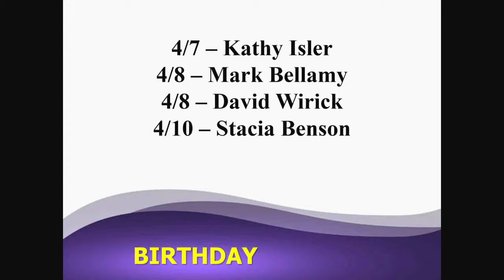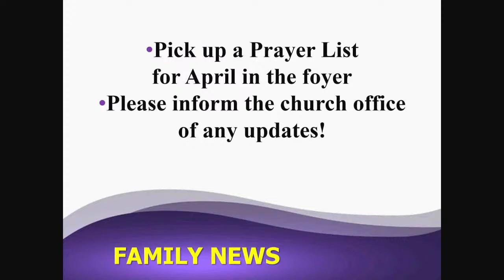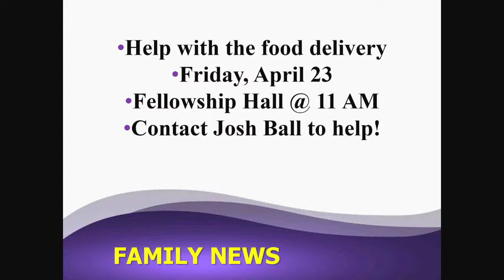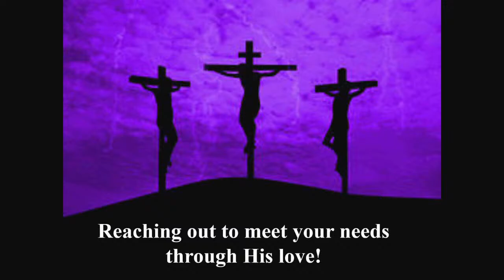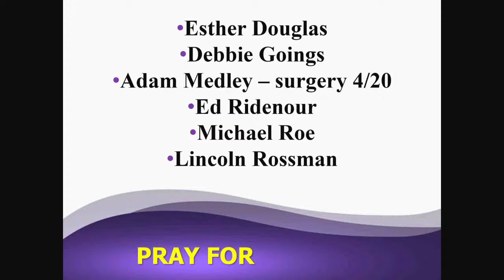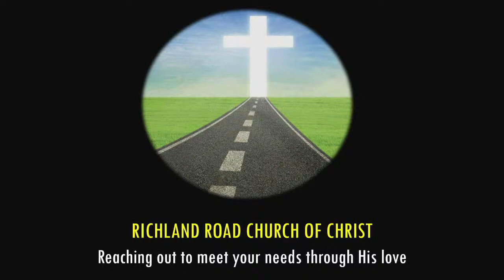04/07/2021 Wednesday Night Class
Game of Throne Uzzaih